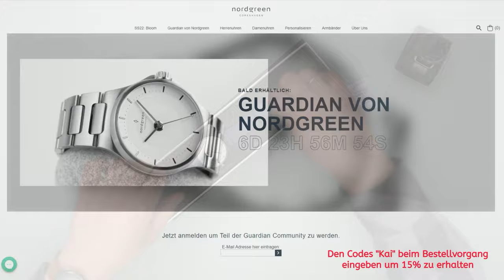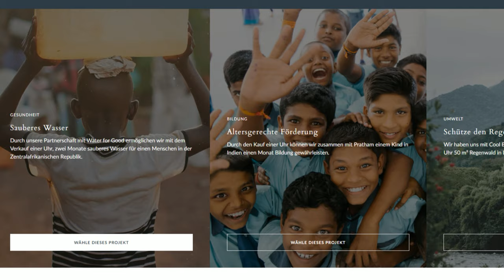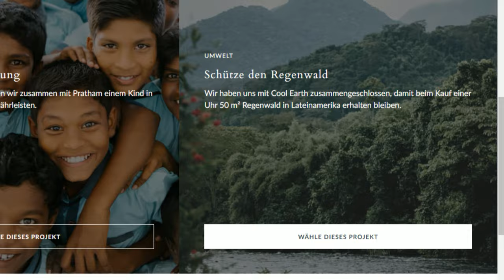NORDGREEN Philosopher mit veganem Armband und schlichtem Design (2022)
Am 19 April startet die Einführung der neuen Guardian Linie, profitiert von dem Rabatt Codes "Kai" und erhaltet 15% bei jeder Bestellung auf das gesamte Nordgreen Sortiment. Auch die Combination-Philiosopher in Gun Metal mit veganem Lederband und Navy White Ziffernblatt wurde vom Designer Jakob Wagner entworfen. In meinem Review zeige ich euch die Uhr und erkläre die vielen Bemühungen des skandinavischen Uhren Labels

Meine Uhr: Combination-Philiosopher // 40mm // Gun Metal // Vegan // Navy White

Wenn ihr mich unterstützen möchtet kauft gerne über diesen Link * bei Amazon ein. Ich bekomme pro Verkauf eine kleine prozentuale Beteiligung, für euch bleibt der Betrag gleich. Vielen Dank 🤝

Viele Grüße Kai

Meine Ausrüstung:

Kamera:
Sony Alpha 6400 *
Sony Alpha A7iii *
DJI Osmo Pocket *
DJI Osmo Action *

Drone:
DJI Mini 2 *

Stativ:
Neewer 2-in-1 N55CL *
Neewer 79 Zoll Alu 360 Grad *
Manfrotto PIXI Tischstativ *
Rollei Compact Traveler Star S1 *
Rollei DJI Osmo Pocket Zubehör-Set VLOG *
Anozer Handy Stativ *
AODELAN Mini Kamera Stativ Griff *
GreatCool Auto Saugnapf Kamera Halterung *

Licht:
Neewer 90W LED Videobeleuchtung *
RGB LED Videoleuchte, Pixel *

Videoschnitt:
Video deluxe Premium 2022 *